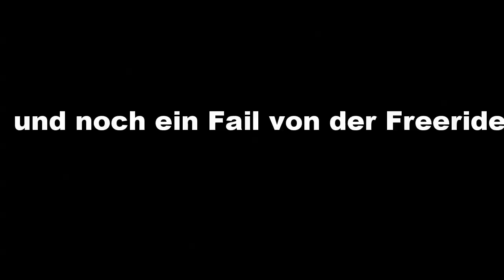Bikepark Winterberg Downhill & Freeride 2014 ( part 3 )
Dies ist der Bikepark Winterberg mit seiner Downhill und Freeride strecke 2014